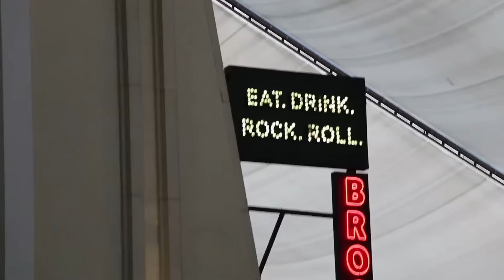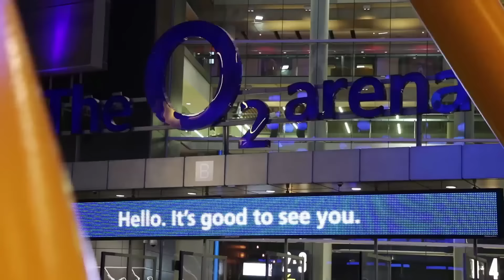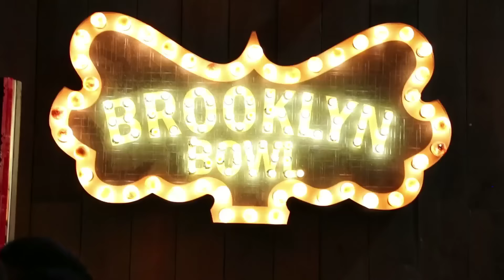A R Rahman | O2 Arena London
On August 15th 2015, A R Rahman came to the O2 Arena in London.

During the day, various events took place at the dome - and Nat Bollywood was on-hand to check it out for you Bollywood fans :-)

Jay Kumar ran some dance lessons at the Brooklyn Bowl.

The BBC Asian Network's Punjabi Hit Squad and Yasser DJ'ed through the day.

And Tommy Sandhu and Noreen Khan introduced the main man himself.

After the show - it was the After Party!  With Punjabi Hit Squad, Dips Bhamrah AND Raj & Pablo.

Many thanks to Westbound Shipping Services for their hospitality and comfy seats in their VIP suite.  Enjoyed by myself and the competition winners from Unity 101 FM and @NatBollywood